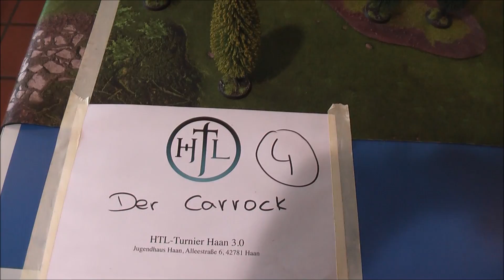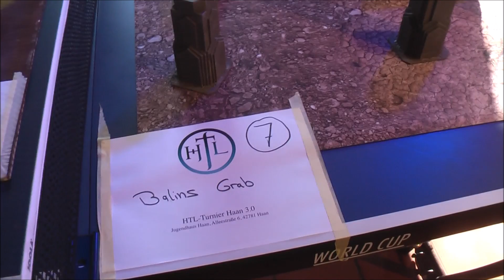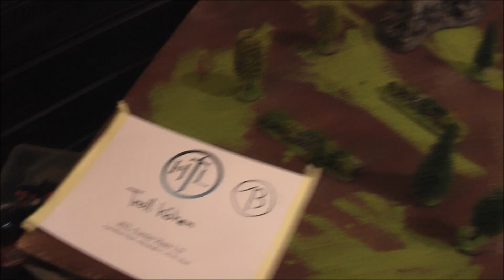Spieltische Turnier Haan 3.0 (Hobbit Tabletop / Herr der Ringe Tabletop / HdR Tabletop)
In diesem Video könnt Ihr alle Platten sehen, die wir beim Turnier Haan 3.0 zur Verfügung gestellt haben.